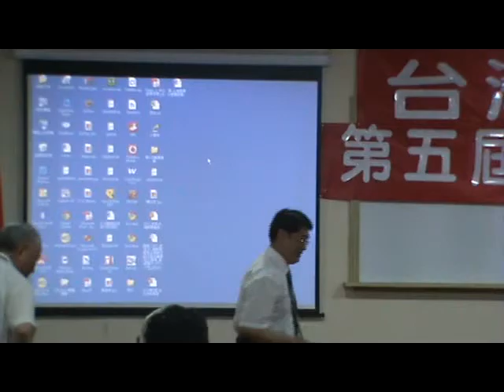台灣民政府第五屆法理建國學院M2U00074